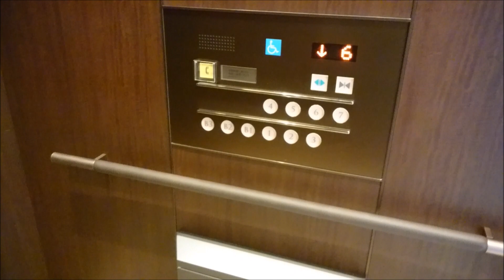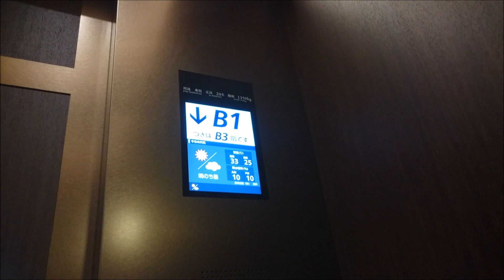日立エレベーター 東京ミッドタウン日比谷/商業フロア Part1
東京ミッドタウン日比谷の商業フロアのエレベーター(その１)です。

It is a Hitachi Elevator of TOKYO MIDTOWN HIBIYA,Yurakucho・Hibiya,Chiyoda City,Tokyo Met in Japan.

平成30年3月に開業した銀座・日比谷地区の複合施設です。
この施設の7階までの部分は商業フロアとなっており、このエレベーターはその商業フロアのエレベーターで3基設置されており、日立製となっています。
車椅子操作盤は全基に設置されており、この車椅子操作盤は通常の操作盤で行先ボタンを操作しても、車椅子操作盤の行先ボタンが反応します。これは、ここからすぐの所にある帝国ホテルの本館も同様となっています。インジケーターは液晶ディスプレイ式です。
カゴ外乗り場は、インジケーターは無くホールランタンだけが設置されています。

メーカー：日立
機種：オーダーアーバン
駆動方式：マシンルームレスロープ式
運転形式：群管理運転
設置台数：3基
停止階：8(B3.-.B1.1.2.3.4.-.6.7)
定員：20名
積載：1350kg
設置年：2018年(平成30年)
撮影地：東京都千代田区有楽町・日比谷　東京ミッドタウン日比谷

補足：
B2・5階は終日不停止。

Manufacturer:Hitachi
Drive system:Machine room-less rope type
Mode of operation:Group management operation
Number of installed:3
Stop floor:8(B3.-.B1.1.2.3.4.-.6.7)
Capacity:20
Loading:1350kg
Installation year:2018